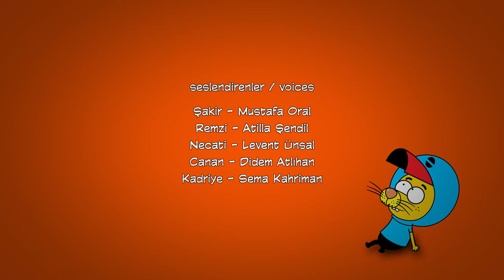Kral Şakir 105. Bölüm - Antik Bir Macera